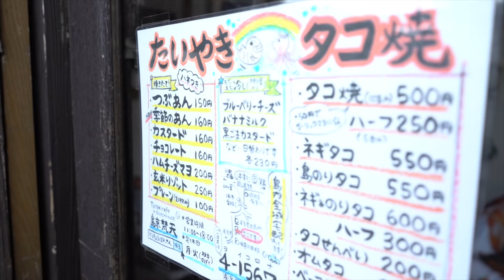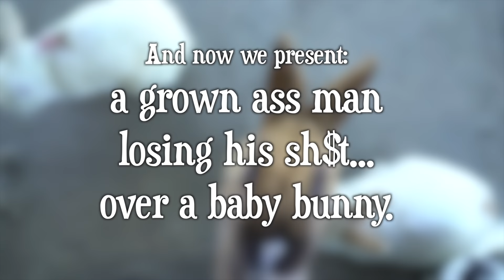Adventures on Oshima Island, Japan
We went to Oshima Island, and we met two guys who arm wrestled over where we should eat ramen, and we challenged a guy to the drums, and we pet a lot of bunnies.  Also, this is where Godzilla was dumped in an attempt to kill him! Is he alive or dead!!???